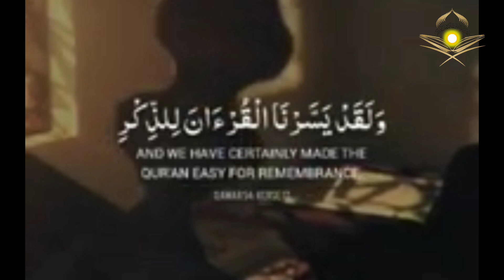سورۃ البقرۃ آیت 14تا 16 Surah Al- Baqarah( verses 14 to 16 )Irfanullah Saifi